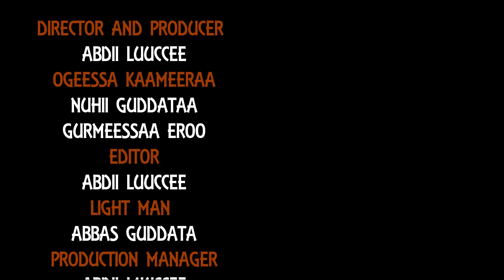Oromia Talent Show _ Af gaaffii Artistoota Oromoo Waltajjii irratti _ 2021 Producer Abdii Luuccee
Oromia Talent Show (OTS TUBE) is now working in many movies such as producing HD video clip, preparing Media Programme, video editing, Camera rent for wedding, birth day and graduation ceremony, with professional camera mans and high quality 4k cameras.